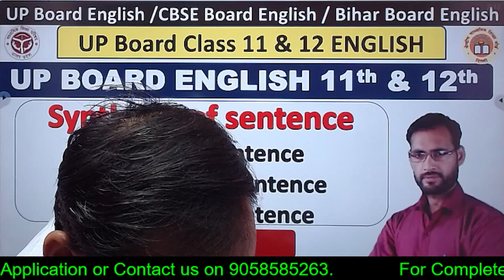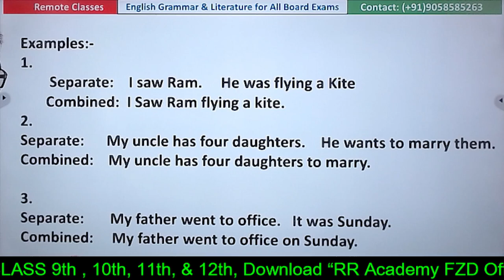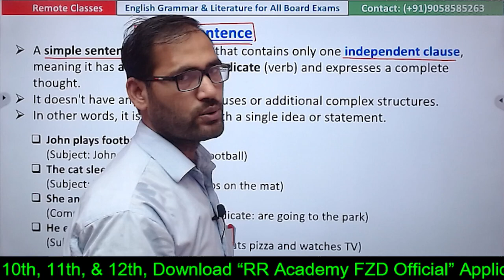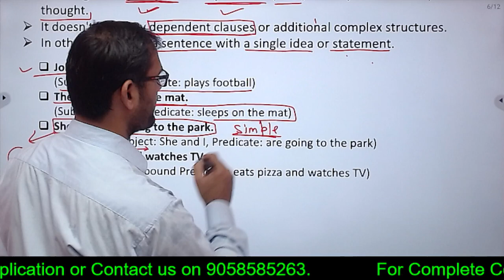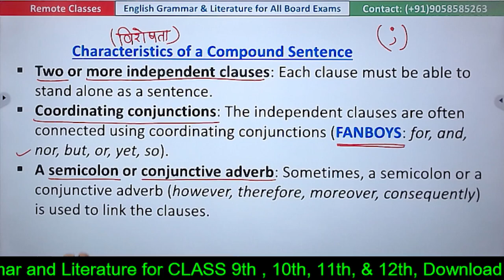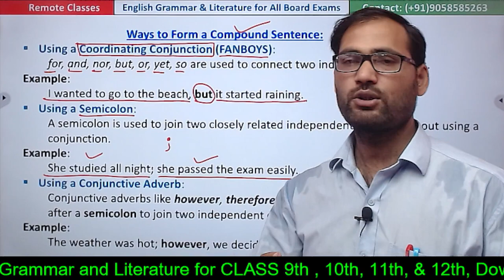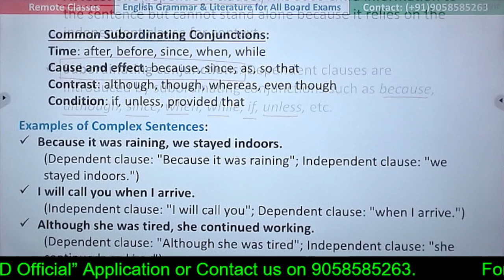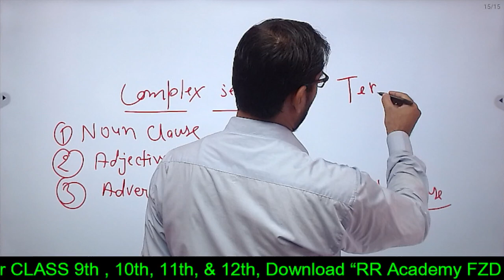Synthesis of Sentences | UP Board English Class 11th & 12th | @RemoteClasses English by Praveen Sir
Synthesis of Sentences in English Grammar  | UP Board Class 12th English,
Up board English Grammar Class 11th & 12th |  @RemoteClasses  English by Praveen Sir
In this video, we explore the concept of Synthesis of Sentences in English Grammar, specifically designed for UP Board Class 11th and 12th students. You'll learn how to combine multiple sentences into a single, meaningful one using conjunctions, participles, and other grammatical tools. We cover different types of synthesis, including simple, compound, and complex sentences, with examples and step-by-step explanations. Perfect for students preparing for exams and looking to strengthen their writing skills!